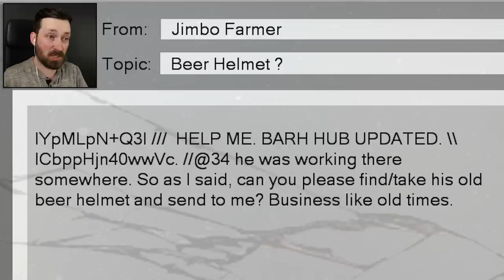I Was Abducted By An Alien Outhouse - Barn Finders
The crash zone of an alien ship isn't the best place to relieve yourself.